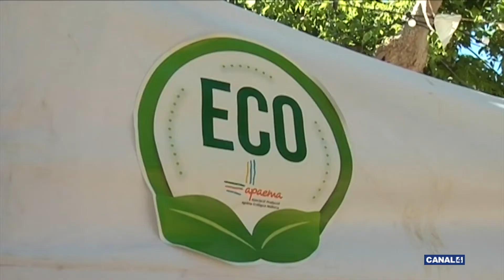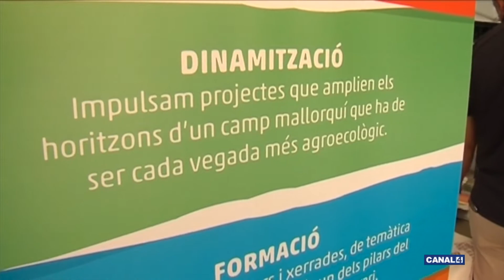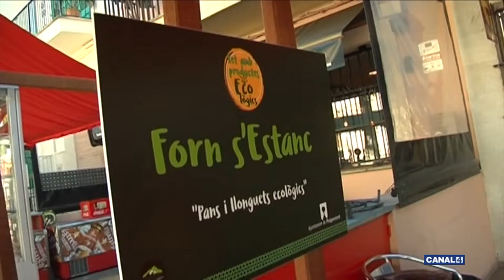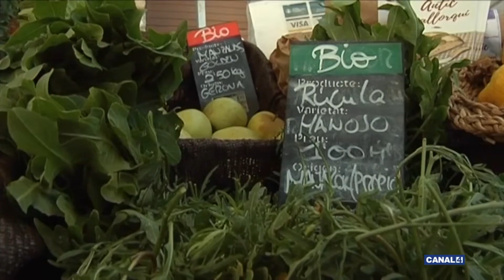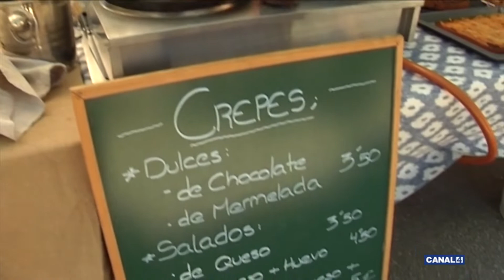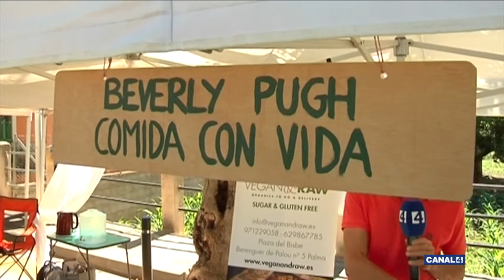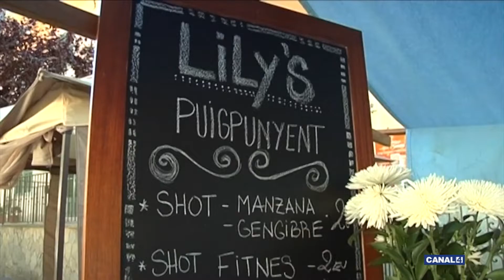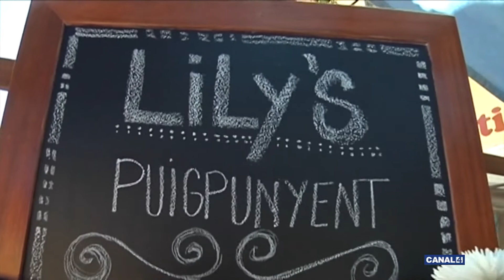Rodamón - 09/06/2019 - Fira de Puigpunyent